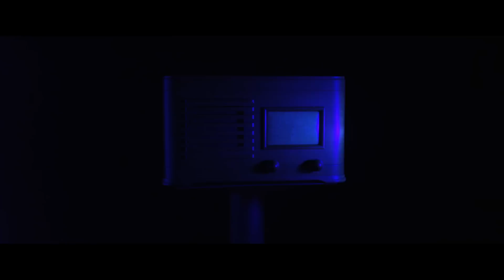Half An Orange - Stems (Official Music Video)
A new Inside Records release (Electro Posé label)

Video credit: Jon Kimble